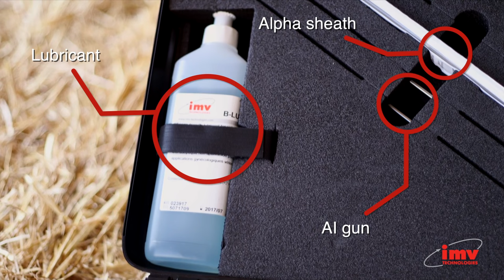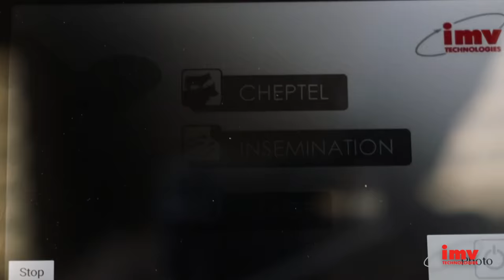Innovative bovine insemination tool - IMV AlphaVision (full version)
AlphaVision is an insemination-breeding gun fitted with a miniaturized camera that facilitates the work of A.I technicians, livestock breeders and veterinarians performing inseminations.

Its ease of use combined with the association of action and vision allows novices to rapidly learn the insemination process.

For more advanced A.I breeders or professional AI technicians, Alphavision is also a diagnostics tool that will allow visualizing infections such as metritis, cervix malformations, bleeding or cysts following post-partum issues.

During the cow's pre-insemination period, use Alphavision to check the involution of the cervix in order to minimize straw waste,  check for the presence of cervical mucus and verify its quality, should the estrus stage not be clearly determined.

Thanks to Alphavision, during the insemination, the direct contact between the gun and the vulva or vaginal wall is avoided thus preventing potential bacteria from entering the uterus.

Inseminating difficult cows is made much easier through optimized technician comfort and the increased well-being of the cow.

Alphavision can save photos during the insemination. This enables vets to conduct remote diagnoses.

Alphavision comes with a cell phone and an application which allows you to manage your AI history, to view the cervix of the cow in real-time and take photos.